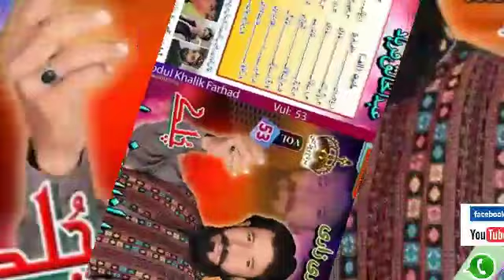Abdul Khaliq Farhad Vol No 53